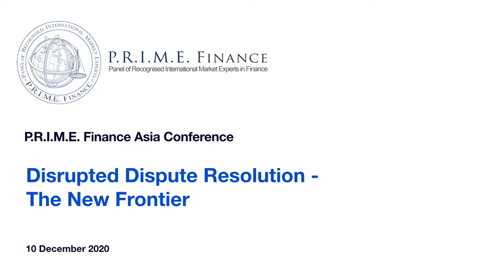Disrupted Dispute Resolution - The New Frontier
This session, the third of P.R.I.M.E. Finance's virtual Asia-Pacific conference, considers the challenges and opportunities of resolving disputes in a virtual context, including: how to build trust and create focus in mediation and settlement negotiations; adapting to the virtual hearing environment; and can dispute resolution remain an international endeavour as video connects us but distance and time zones divide?

Justice Anselmo Reyes of the Singapore International Commercial Court is the keynote speech.

Speakers include: Jelita Pandjaitan, Partner at Linklaters and Head of Dispute Resolution, Asia (moderating); the Hon James Spigelman QC, arbitrator at One Essex Court and former judge of the Hong Kong Court of Final Appeal; Judith Gill QC, arbitrator at Twenty Essex, Vice President of ICCA and Honorary Vice President of the LCIA Court; and Melody Wang, complex disputes partner with Fangda Partners in Beijing.